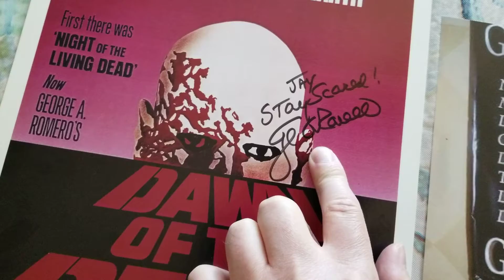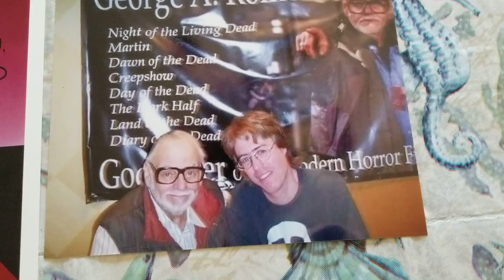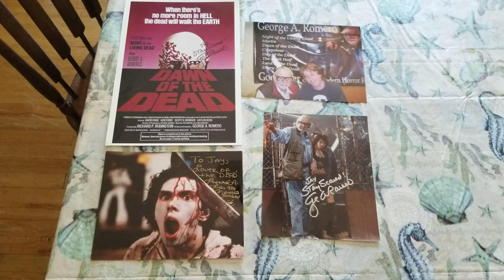My Romero autographs